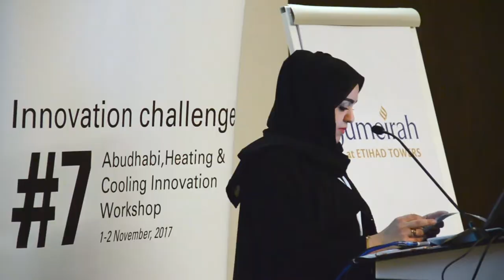He Tao: Improving the Quality in China´s Solar Thermal Market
With more than 400 million square meters of solar collector area, China is the largest market for solar water heaters in the world. Since the 1980ies, the country is working on setting up quality standards and testing labs. Today, 80 percent of the domestically produced solar thermal systems meet international quality criteria, says He Tao of the China Academy of Building Research. Music: "Fingers feeling better" by Smiling Cynic